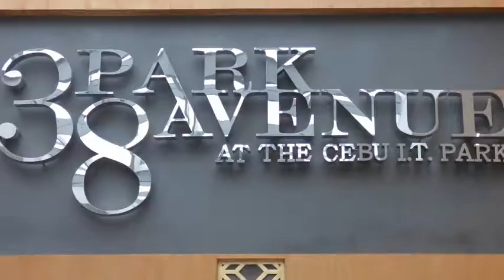SEARCH FOR MUTYA ng PILIPINAS CONTESTANTS, CEBU, 2018, BEAUTY TOURISM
Search for Mutya ng Pilipinas Contestants, Cebu 2018, Beauty tourism, Travel, Culture.
Youtube.com/globalvideopro1.
38 Park Avenue Showroom. IT Park, Cebu.
Cebu Beauty Queen aspirants get their chance fulfill to their dreams as Officials are here beginning their search. Davao next.